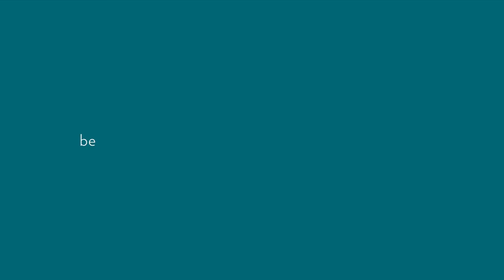The 34th Cleveland International Film Festival - The Loquacious Attorney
Trailer for the 34th Cleveland International Film Festival

Directed by Kevin Kerwin
Executive Producer, Kate O’Neil
Editor, Jon LaGuardia
Director of Photography, John Turk
Producer, Grace Nowak
Associate Producer, Bob Stefanov
Assistant Director, Matthew T.

Image Campaign / Creative Consulting by Twist Creative Inc.

2nd A.D., Robert Ruggeri
Location Manager, William Garvey
Gaffer, Keith Nickoson
Key Grip, Donnie Schneider
Grip and Projectionist, Rick Stern
Sound Recordist, Kip Gynn
Makeup Artist, Kylee Nicole Cook
Makeup Artist, Danielle Muad’Dib

Translators: Shizuka Ochiai, Walter Centuori, Helen W. France

Original music written and performed by
Michael Seifert and Dave Padrutt
recorded and mixed at Ante Up Audio (Cleveland, Ohio)

Studio courtesy of Center for Creative Arts,
Cuyahoga Community College Metro Campus,
special thanks to Inda Blatch-Geib

Equipment provided by Phantom Power Grip and Electric,
Colortone Staging and Rentals, Fusion Filmworks, Authentic Films, and Dodd Camera

Film transfer by Technicolor, special thanks to Rick Hannigan

Duplication by Videodub International, special thanks to Fadi Kdayssi

Starring:
Bob Abelman
Larry Abelman
Sergio Abramof
Robert Almquist
Leslie Alperin
Mike Armstrong
Jeff Balazs
Julie Barcza
Micki Basch
Brook Benko
Chuck Bennis
Todd Biss
Chris Blake
Zoe Brown
Jason Carroll
Max Carroll
Esme Carroll
Toni Chanakas
Patti Choby
Rob Corbett
Jen Craun
Rachelle Farren
Billie Jean Feagin
Nancy Feighan
Danielle Focareto
Beth Ford
Dewey Forward
Julia Fulton
Marcie Gainer
Deirdre Garvey
Ern Gerardo
Rob Gibb
Jeffrey Grover
Brian Honohan
Chloe Hopson
Mister Torman Jahi
Naila Jones
Constance Karniotis
Hugh Kdayssi
Ellen Holland Keller
Pamela Kelly
Mary LaVenia
Charlie Lawrence
Marianne Lax
Joni Lewanski
Kelly Matter
Michelle Mazala
Kenny McArthur
Valerie McArthur
Erin McCafferty
Mark Meilander
Rose Merendino
Nate Miller
Sara Misconish
Tony Nanni
Jake Nash
Rebecca O'Dwyer
Deborah Osgood
Roger Osgood
Sue Piatt
Geoff Polk
Doug Pratt
John Riddlebaugh
Kelly Rindfleisch
Rebecca Roark
Georgio Sabino III
Deborah Safranek
Fatina Salaheddine
Amelia Sawyer
Jonathan Sawyer
Nidhi Shah
Ziad Shaman
Dani Smith
LeAnn Smith
Timothy D. Smith
Marilou Suszko
Joseph Tegreene
Jen Telischak
Beth Candiotti Thomas
Anthony Trivisonno
Lauren Walden
Mike Wendt
Mark Yasenchack